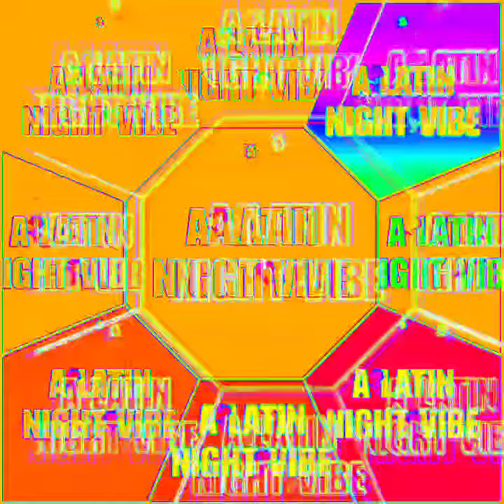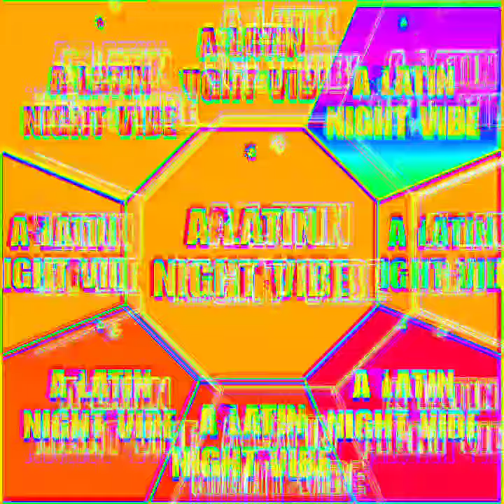A Latin Night Vibe (Part.29)